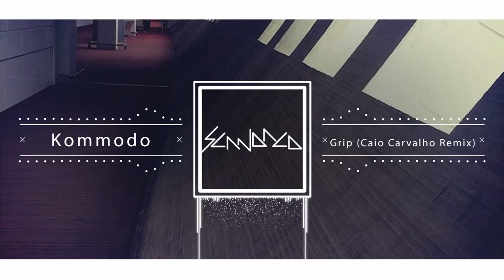Kommodo - Grip (Caio Carvalho Remix)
Taken from Grip EP by Kommodo
Scandalo Music // Cat.-No.: SC019